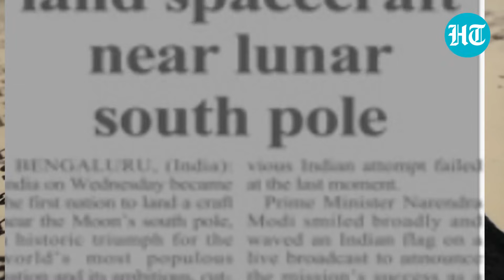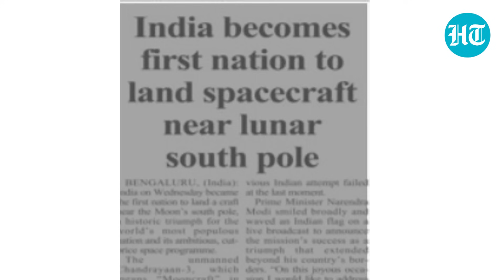'Chandrayaan-3 A Major Feat': Pak Newspapers Give Page 1 Coverage To India's Moon Mission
Prominent newspapers in Pakistan carried the news of historic Chandrayaan-3 success on their front pages. Pakistani dailies like Dawn, Express Tribune and The News International acknowledged ‘major feat’ of India’s space sector after Chandrayaan-3 soft-landed on Moon’s south pole on August 23. India scripted history by becoming the first nation to land on the dark side of the Moon.